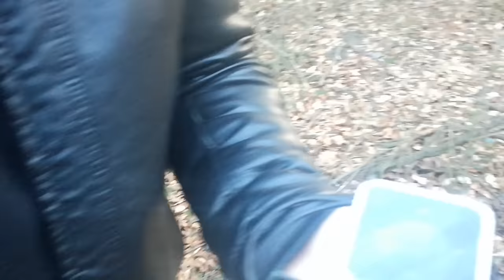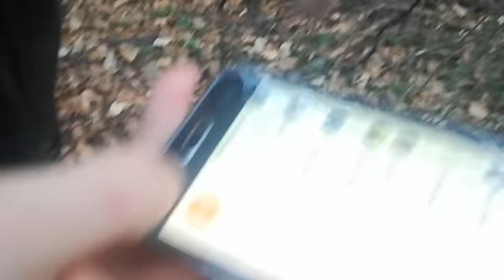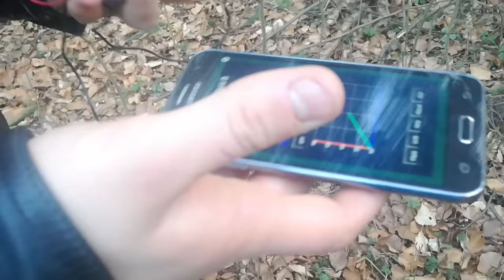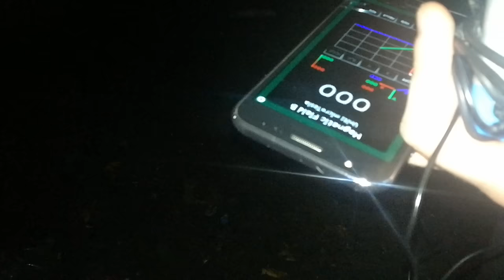DRUGIE STARCIE - NAWIEDZONY LAS W SZCZECINKU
Witam! ;) Przeprowadziliśmy sesję z Psb-7 home edition ;) Zrobiony przez kuzyna  ;) Ten Las jest bardzo aktywny a  sb7 wykazało, że to miejsce jest nawiedzone ;) Polecam przejechać się do tego lasu w nocy ;) Pozdrawiam. Bartosz Stefaniak ( Główny śledczy )